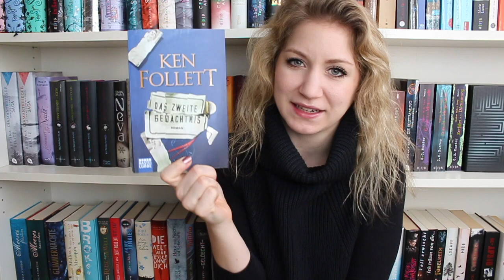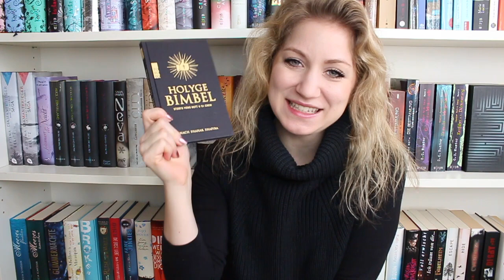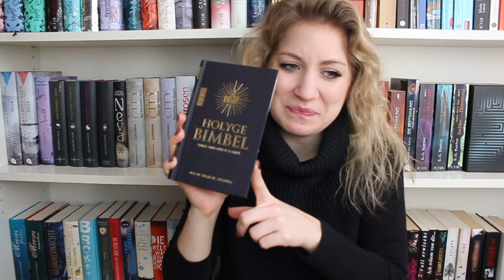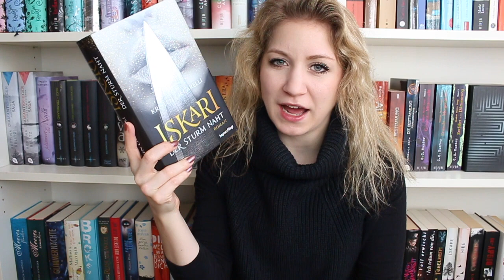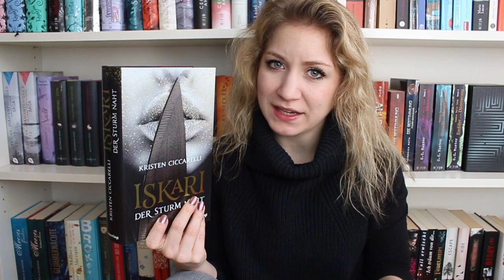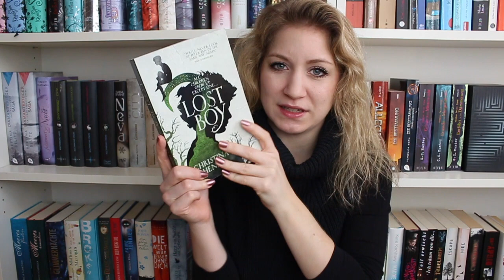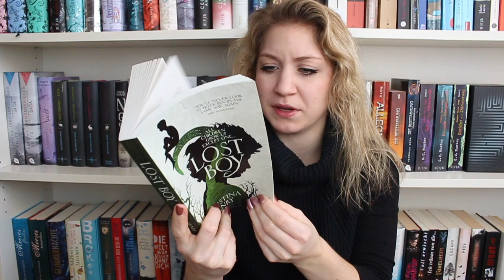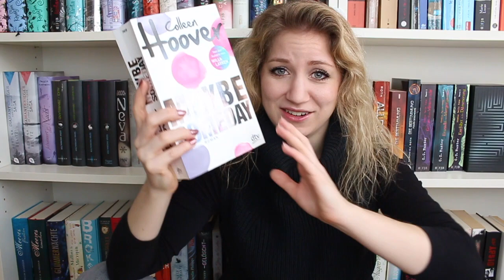✨ Mein Lesemonat Januar 2018 📚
Hallööööchen,

schön, dass du wieder mit dabei bist! :)
Ich zeige dir heute die Bücher, die ich im Januar gelesen habe - und sage dir natürlich, wie ich sie fand. Diesmal waren es ganze fünf Bücher, eins davon habe ich zusammen mit Isa von Its Vonk und Sarah von sarahszeilenwelten gelesen, Isas YouTube-Kanal findest du hier:

Die gezeigten Bücher:

Ken Follett - Das zweite Gedächtnis
Shahak Shapira - Die holyge Bimbel
Kristen Ciccarelli - Iskari: Der Sturm naht
Christina Henry - Lost Boy
Colleen Hoover - Maybe someday